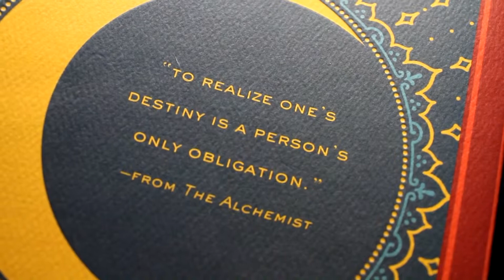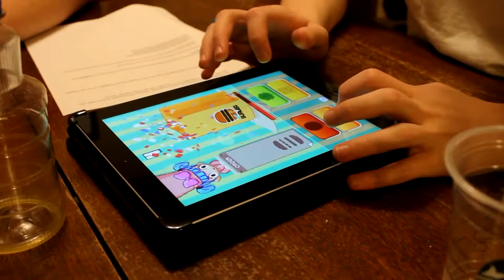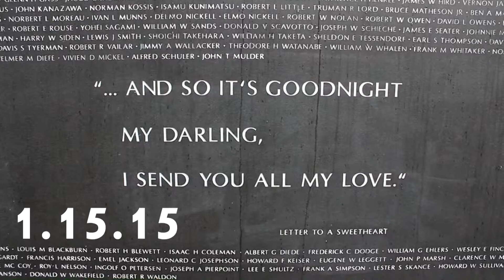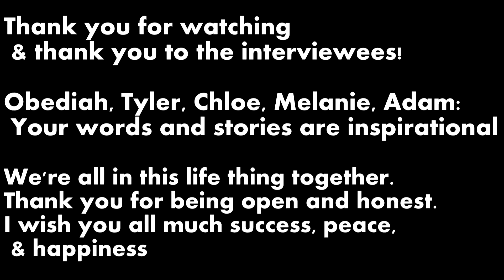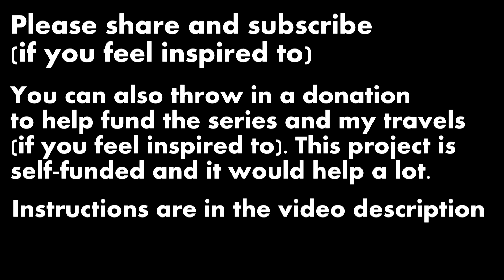Living in a bus, meeting people, dealing with loss: Seattle!! || SpeakReel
Thank you to the interviewees and the awesome people that I met:
Birgit (my flight neighbor), Obediah and Tyler, Chloe, Melanie, and Adam (in order of appearance)

Seattle has been amazing and I've only been here for two days! Honestly, I treated all of my negative what-ifs as if they would be true: that it would be freezing and raining, I'd be taking the bus everywhere, wouldn't have housing, and that I would run out of money. But they are all so so so far from the truth. Rose is such an amazing host and I have met and talked to so many amazing people. Its just the beginning, everyday I feel like I am changing my own life and the lives of the people that I meet. I'm truly blessed and grateful and I want to say thank you to you for coming along for the journey.

Build the movement! Here are some of the ways you can help:

1. Speak honestly and express yourself as much as you can
2. Share these videos with your friends, family members, and strangers.
3. My reflections, life lessons, updates, conversations, and other shtuff.
4. I post of photos of people that I meet and share a little about them: a story, what they want to say, what they want to accomplish, etc.
5. Your donation will support myself and my travels as I go to Seattle, Los Angeles , Austin, and ultimately Central America.